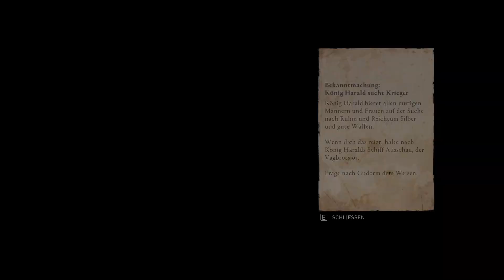Let's Play Assassin'S Creed Valhalla [German][#12] Die jungen Wolfskrieger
Eivor prügelt sich mit dreien zu gleich, damit Hrolf der Plünderer den auswählen kann, welcher die Führung übernehmen soll. Dann macht sich Eivor auf den Weg nach Alreksstadir um sich mit Sigurd zu treffen.

GAME:
«Assassin‘S Creed Valhalla»
Action-Rollenspiel von Ubisoft
Plattform: PC

Handlung:
Im Jahr 873 n. Chr. veranlassten Krieg und Überbevölkerung in Norwegen Eivor, seinen Wikinger-Clan anzuführen, um im Rahmen der Expansion der Wikinger in ganz Europa neue Länder im angelsächsischen England anzusiedeln. Der Clan und andere Wikinger, die die Große Heidenarmee bilden, geraten in den nächsten Jahren in Konflikt mit den Königreichen Wessex, Northumbria, East Anglia und Mercia. Eivors Clan wird sich Streitkräften stellen, die von den Führern dieser Königreiche angeführt werden, darunter Alfred der Große, der König von Wessex. Während dieser Zeit trifft Eivor auf die Verborgenen und schließt sich ihrem Kampf gegen den Orden der Ältesten an. Zu den erforschbaren Städten gehören Winchester, London und York. Teile Norwegens werden ebenfalls einbezogen.